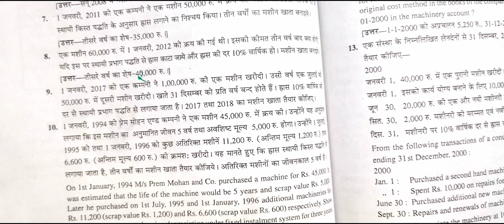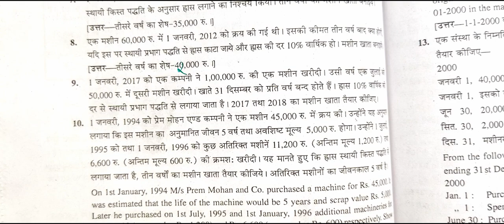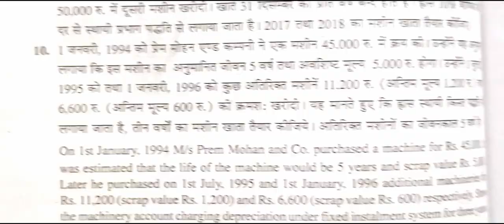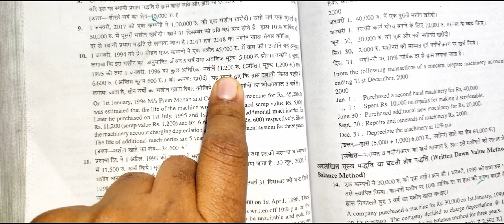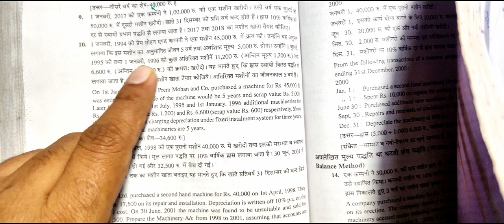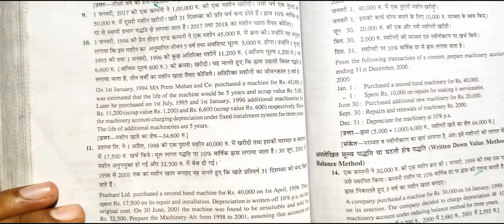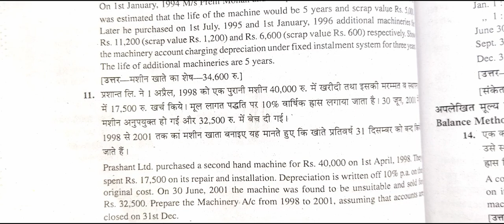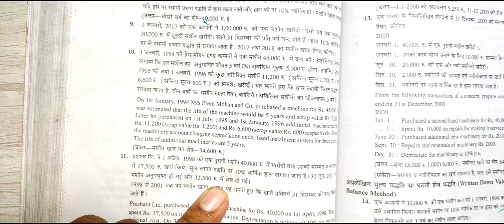मूल्यह्रास भाग 4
*कामर्स स्टूडेंट के लिए*
*कक्षा 11 वीं* के स्टूडेंट्स के लिए अभी तक के पढ़ाये गए वीडियो का पूरा लिस्ट  , आप इसी लिस्ट के आधार पर एक के बाद एक वीडियो देखते जाइये 👇🏻👇🏻
*कक्षा 12वीं*  कॉमर्स स्टूडेंट्स के लिए समस्त  वीडियो 👇🏻👇🏻

By
प्लेलिस्ट में सभी वीडियो उपलब्ध हैं